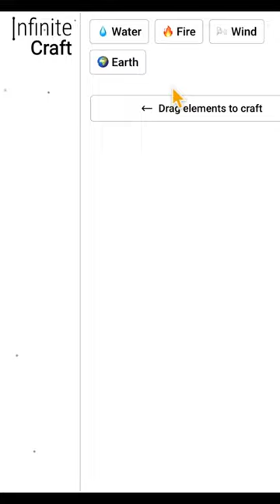How to make Graffiti in Infinite Craft!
Water + Fire = Steam
Steam + Earth = Mud
Mud + Mud = Clay
Clay + Clay = Brick
Brick + Brick = Wall
Wall + Steam = Graffiti

sub now